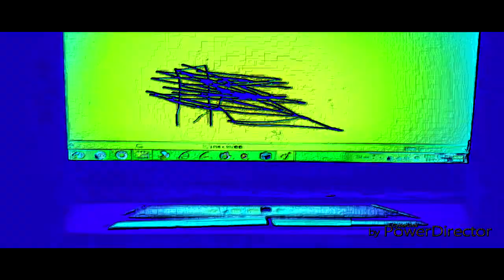THE EPICNESS OF Funny Destroy Voice Tops + Funny Angry Destroy Tops + Funny Voice Tops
(Funny Voice Tops + [Funny Destroy Voice Tops (Swap)) + Funny Angry Destroy Tops [Swap]]

(Free But Deter???)